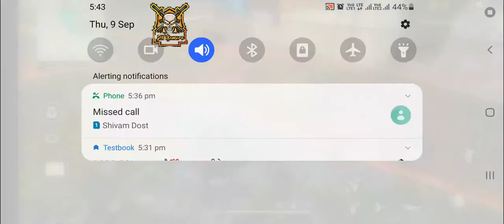1 v/s 2 Custom Room | Garena Freefire | First Time 1 v 2 Awesome Gameplay Must Watch it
Free Fire wtf moments 126😂 | para SAMSUNG A3,A5,A6,A7,J2,J5,J7,S5,S6,S7,S9,A10,A20,A30,A50,A70 //